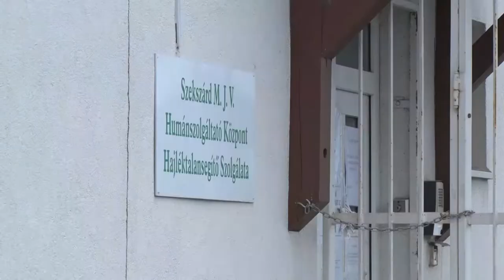20201221 hozam karacsonyi menu hajlektalanoknak